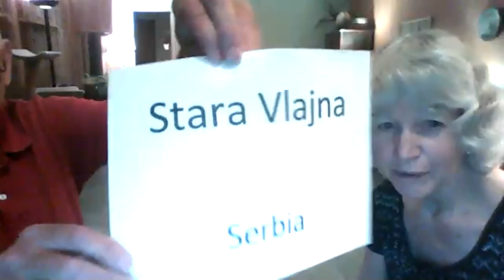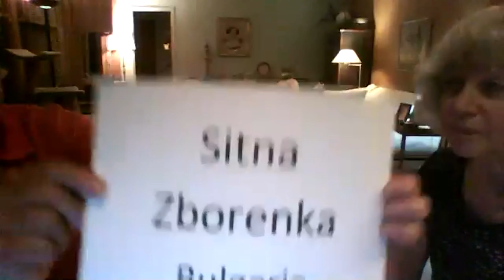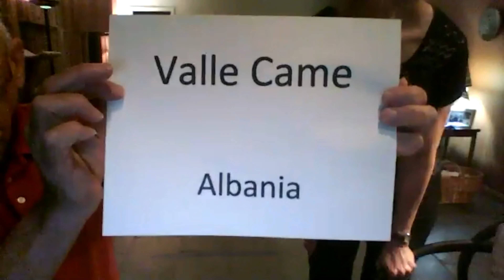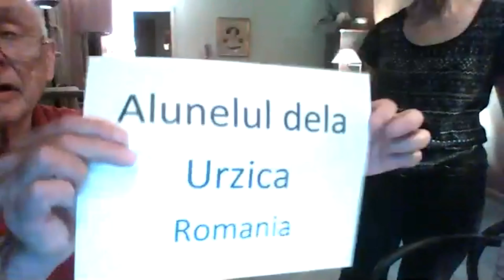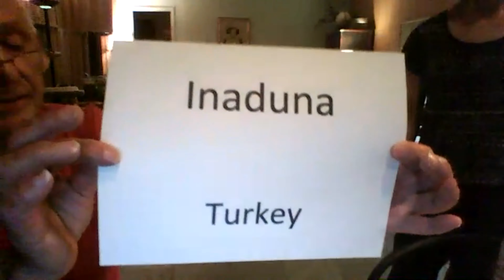Dit's Virtual Dance Party #9 May 21